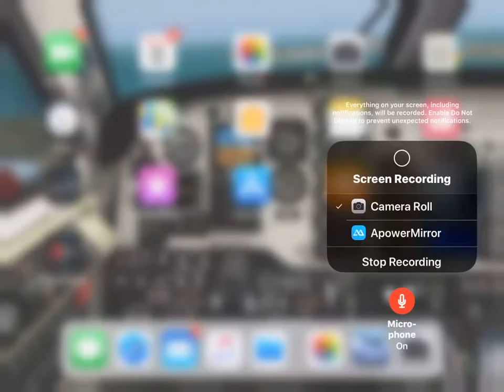Extreme Turbulence Landing Challenge !!!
I POST EVERY 2 DAYS : Monday, Wednesday,Friday & Sunday.